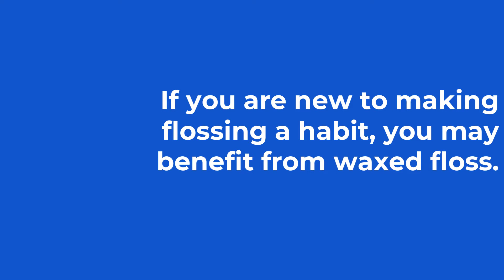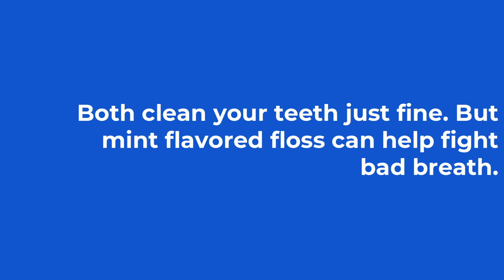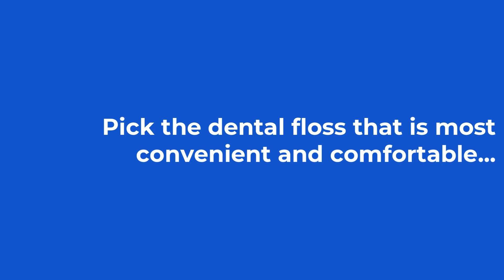Dental Floss Buying Guide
Not sure what floss to buy? We'll go over the specifics of each type of floss to help you decide which floss is the best for you!
If you want more details, check out our blog that list more pros and cons on each kind of floss.
Types of Dental Floss: Which is Right for You?